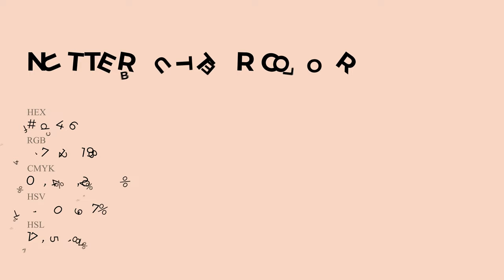Nutter Butter color f7d4c6 hex Cool Orange color f7d4c6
What color is Nutter Butter ? f7d4c6 hex, Cool Orange color f7d4c6

Hex f7d4c6 Color Code is also known as Nutter Butter color